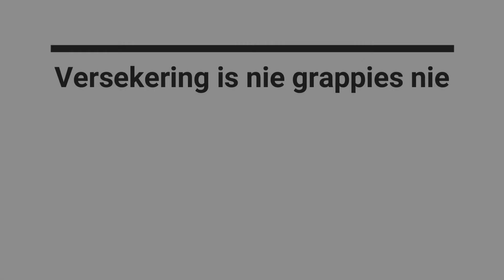Kampvuur Stories met Woes - Ep 2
Human Du Toit vertel vir Jaco Van Dyk dat dit erger kon wees en Gian Groen kom deel sy storie oor Covid en 'n nuwe lied.